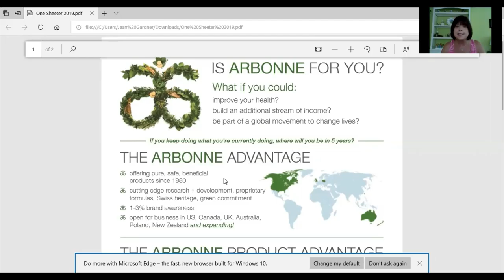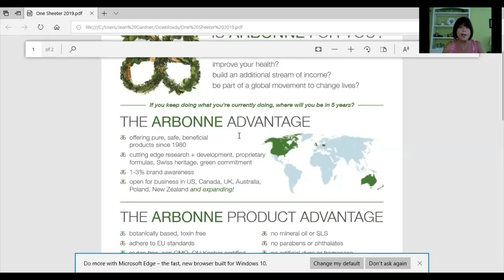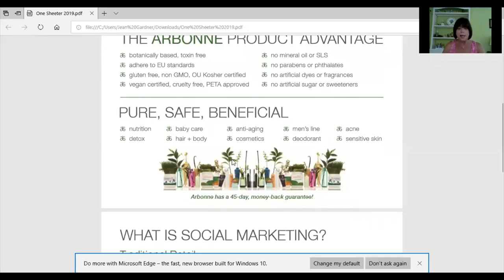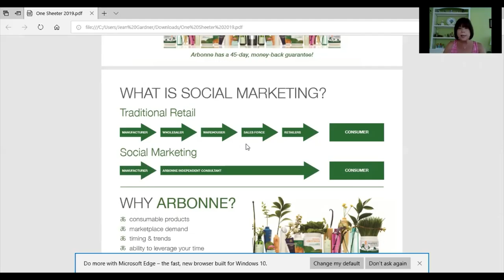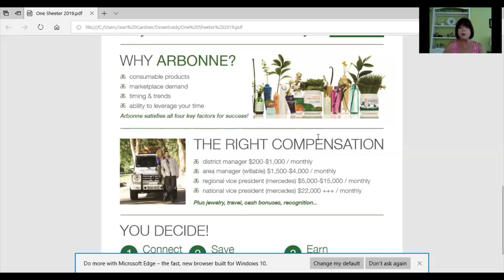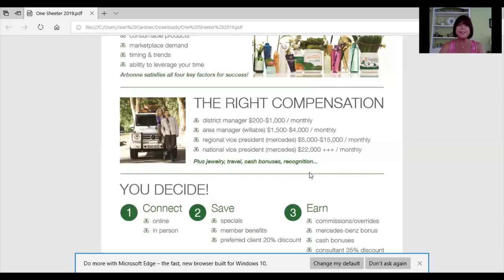Discover Arbonne with Jean Gardner